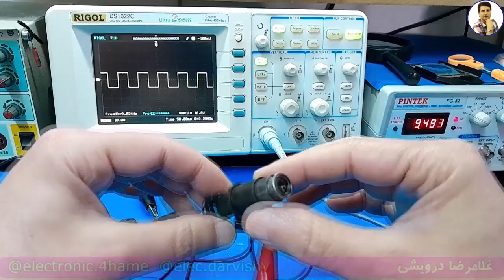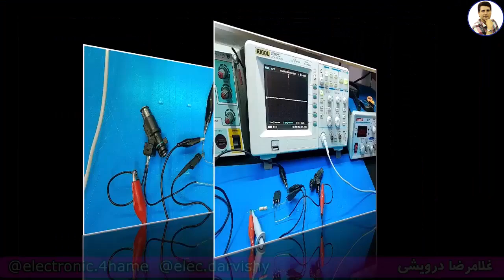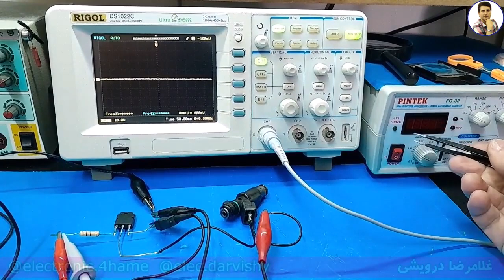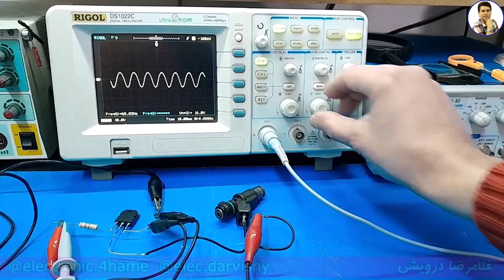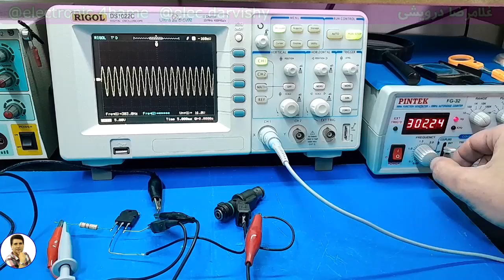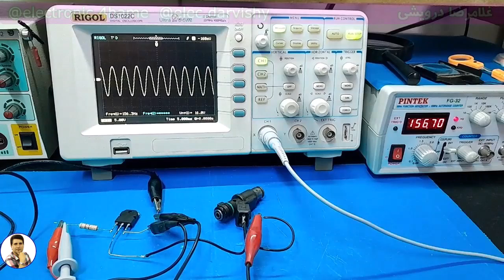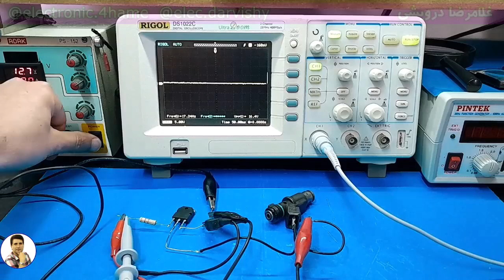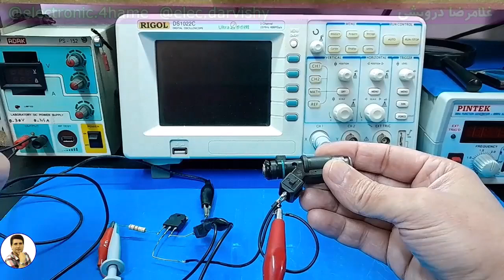چگونه مدار شستشوی انژکتور بسازیم؟ | Injector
سوزن انژکتور یکی از اجزای اصلی و پیشرفته در سیستم سوخت‌رسانی خودرو است که وظیفه پاشش دقیق سوخت به محفظه احتراق را بر عهده دارد. این قطعه به کمک واحد کنترل الکترونیکی (ECU)، میزان و زمان‌بندی تزریق سوخت را با دقت بالا تنظیم می‌کند.

اهمیت سوزن انژکتور:
عملکرد صحیح انژکتور نقشی کلیدی در بهینه‌سازی فرآیند احتراق ایفا می‌کند و نتایج زیر را به همراه دارد:

بهبود راندمان سوخت: کاهش مصرف سوخت از طریق تنظیم دقیق نسبت هوا به سوخت.
کاهش آلایندگی: تزریق یکنواخت سوخت منجر به احتراق کامل‌تر و کاهش تولید گازهای آلاینده می‌شود.
افزایش توان و کارایی موتور: تضمین عملکرد بهینه موتور حتی در شرایط سخت رانندگی.
علائم خرابی سوزن انژکتور:
در صورت خرابی این قطعه، ممکن است مشکلات زیر در خودرو مشاهده شود:

افزایش مصرف سوخت.
لرزش یا ناپایداری در عملکرد موتور، به‌ویژه در حالت درجا.
افت توان خودرو و شتاب‌گیری ضعیف.
خروج دود سیاه از اگزوز به دلیل احتراق ناقص.

نکات تخصصی نگهداری:
سوزن انژکتور به دلیل حساسیت بالایی که دارد، نیازمند نگهداری و سرویس دوره‌ای است. توصیه می‌شود:
از سوخت با کیفیت و فیلترهای سوخت مناسب استفاده کنید.
در فواصل زمانی مشخص، انژکتور را توسط دستگاه اولتراسونیک تمیز کنید.
در صورت مشاهده علائم خرابی، سریعا نسبت به تعمیر یا تعویض اقدام کنید تا از آسیب‌های بیشتر به موتور جلوگیری شود.
با توجه به اهمیت این قطعه، آگاهی از عملکرد، علائم خرابی و روش‌های نگهداری آن می‌تواند به طول عمر موتور و صرفه‌جویی در هزینه‌های تعمیر و نگهداری کمک کند.

1) تحليل منابع تغذيه سوييچينگ بر اساس مدار و شماتيک
2) تحليل برد مدار محافظ برق بر روي نقشه و شرح اصول کار مدار
 3)  تحليل مدار پاور کامپيوتر. تحليل کامل 4 نقشه مختلف با انواع اي سي هاي موجود
4)  ساخت منبع تغذيه متغير با جريان بالا و پايين (با تناسب ترانزيستور
5) نصب فلش پلير در پخش خودرو به صورت اصولي به همراه ساخت مدار سيگنال بدون تغيير در مدار پخش
6) بررسي و تحليل مدار شارژر باطري خودرو
 7) بررسي علمي و عملي اينورتر جوشکاري يا دستگاه جوش
 8)  دوره آموزشي آمپليفاير خودرو
 9) دوره آموزشي اينورتر برق 220 ولت
 10)  متغییر سازی منابع تغذیه کتابی_زنبوری به ساخت همراه مدار اتصال کوتاه
11) مفایهم پایه در الکترونیک ( علمی و  کاربرد عملی )

00:00 شرح ابتدایی سنسور انژکتور
02:57 اجرای مدار شبیه ساز سنسور خودرو